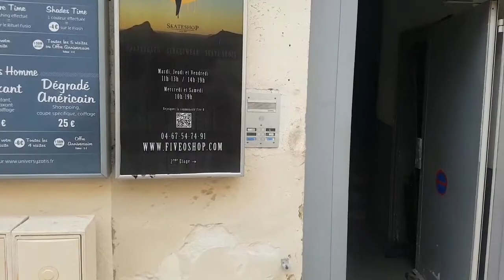BALADE A VÉLO A MONTPELLIER.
bonjour les gars aujourd'hui je vous propose un petit itinéraire qu'on pourra passer chez un petit réparateur avec le vélo il s'appelle come bike, ensuite on va skater la place Albert 1er, puis petite visite de Five O skateshop.